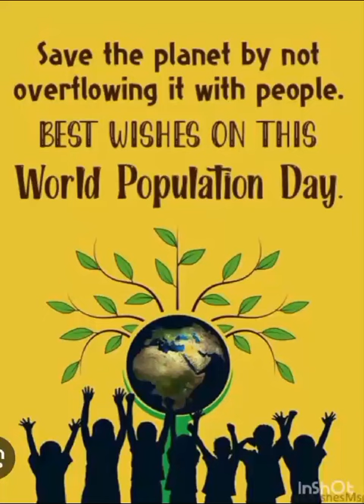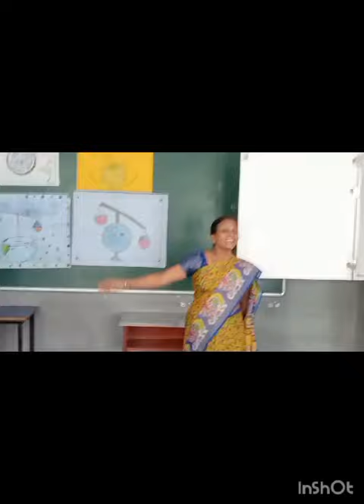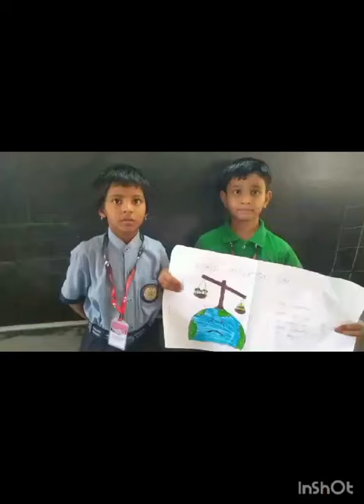WORLD POPULATION DAY!!